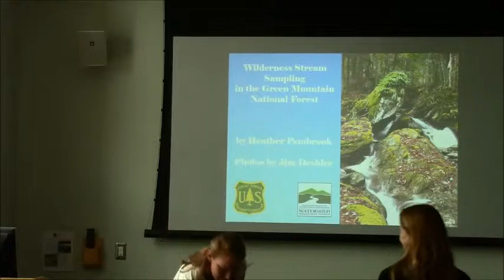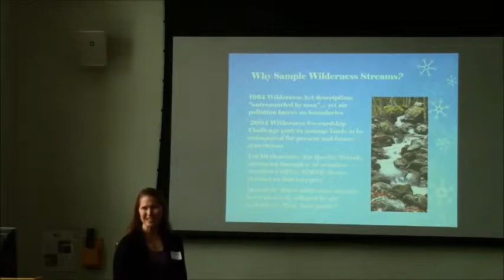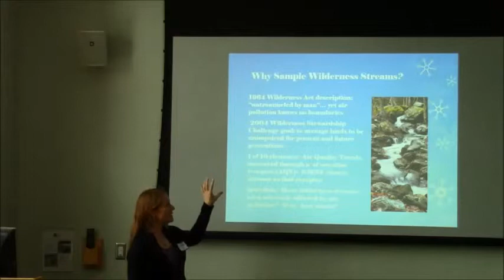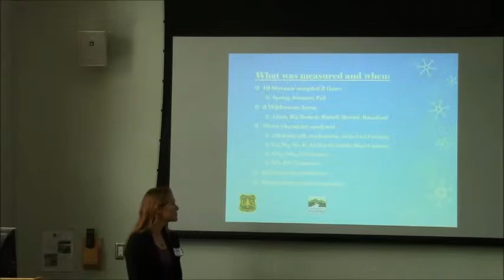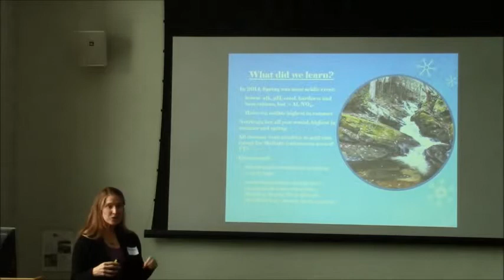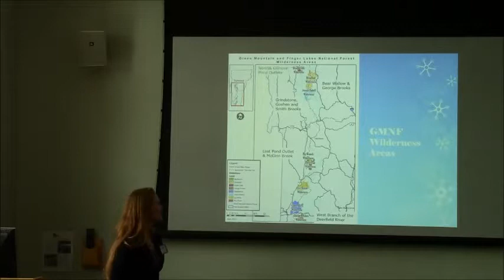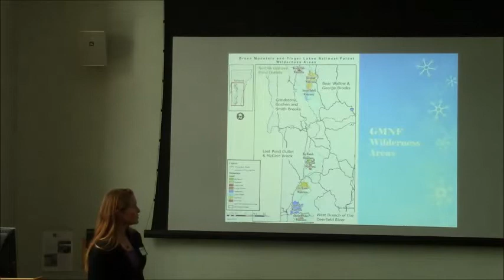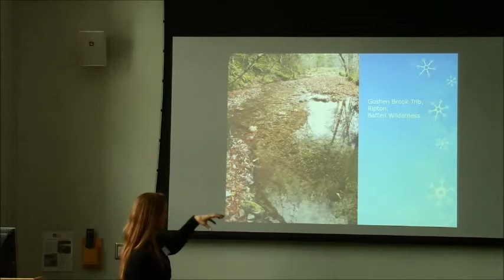Heather Pembrook - Wilderness Streams in the GMNF: creating a chemical baseline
Talk Title: Wilderness Streams in the GMNF: creating a chemical baseline.